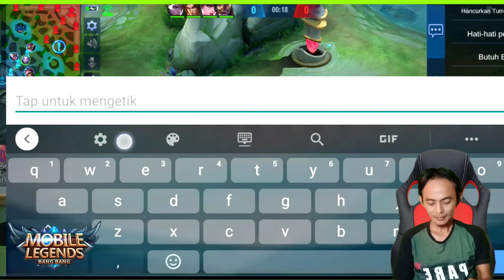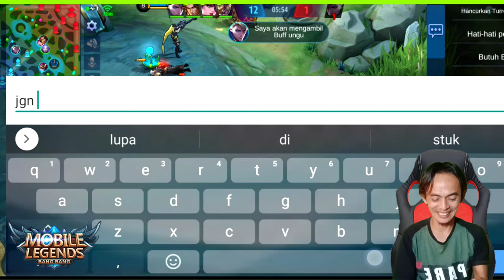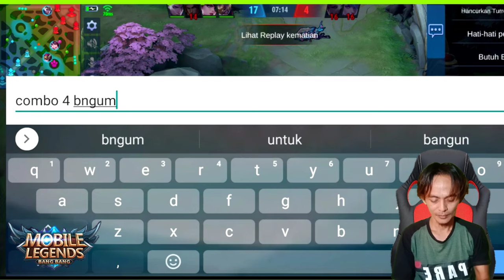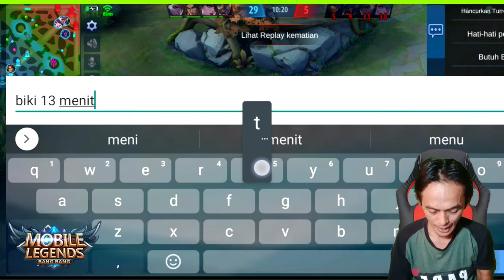luo yi best build mage//Inong beraksi dengan mage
Di publikasikan 6 Juli 2020

Vidio luo yi best build mage  kami kemas untuk hibuaran kawan kawan yg sedang suntuk karena capek bermain dan capek bekerja,semoga Vidio ini bisa menghibur kawan kawan semua jangn lupa beristirhat dan jgn lupa beribadah main kan game secukup nya langsung saja ke Vidio nya cikidot

absolutely love creating Youtube videos like Mobile Legends. Any Pledges and Donations will help my Channel alive, and help me to expand my channel & continue to make High Quality Videos. Thank you for your support! i really does mean a lot to me, and really appreciate it. Thank you so much!♥️♥️♥️♥️♥️♥️♥️🙏🙏🙏🙏🙏

criticism and suggestions